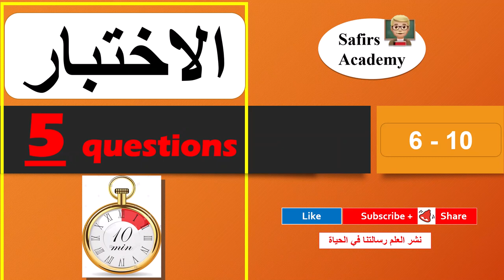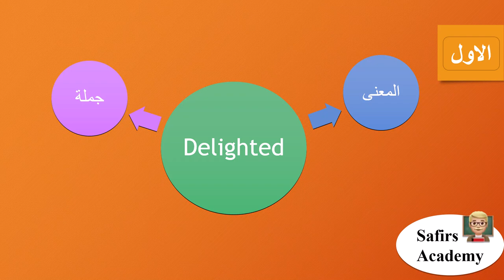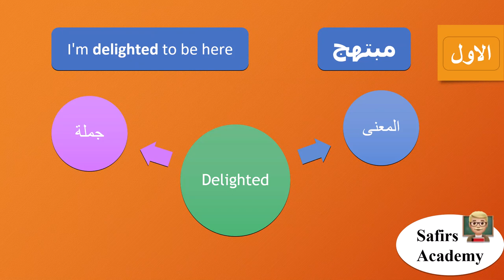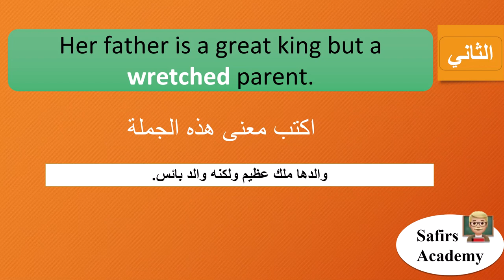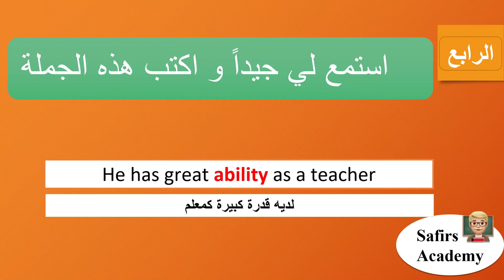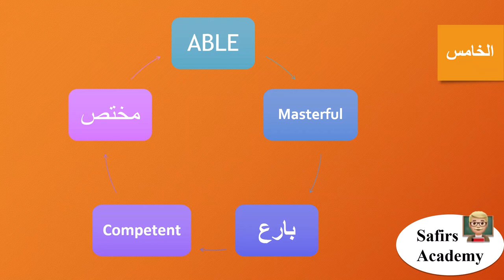تعبير و عبارات انجليزية مهمة .. الاختبار الانجليزي الاول من الدرس 6 و الى 10 Safirs Academy